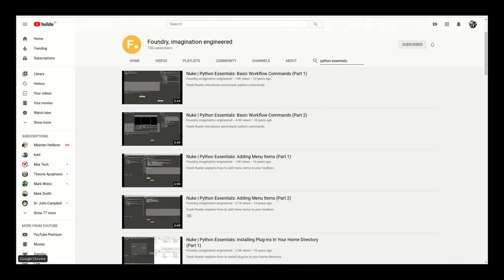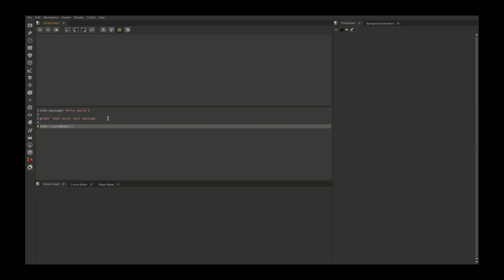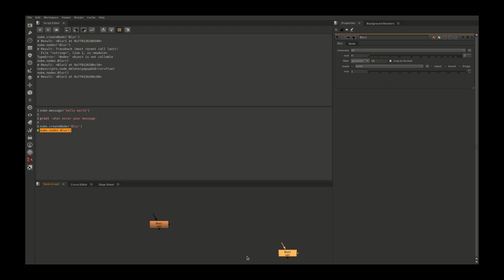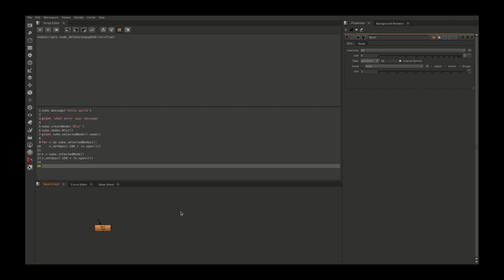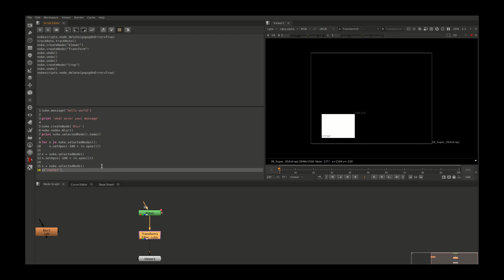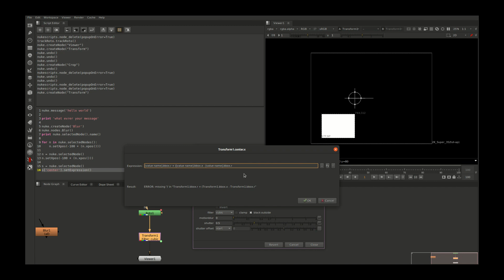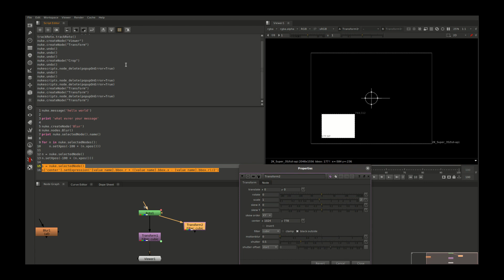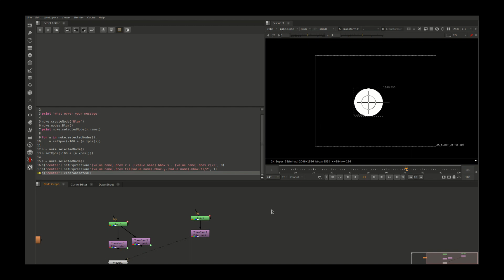python scripting for foundry Nuke ; lesson - 01. Simple scripts.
Let's learn python scripting for foundry Nuke together. I'm sharing some codes with you guys i have worked on. Will talk about the python scripting inside nuke to help a compositor in his day to day life. Start coding.

Codes used in this video:
nuke.message('hello world')

print 'what evrer your message'

nuke.createNode('Blur')
nuke.nodes.Blur()
print nuke.selectedNode().name()

for n in nuke.selectedNodes():
    n.setXpos(-100 + (n.xpos()))

n = nuke.selectedNode()
n.setXpos(-100 + (n.xpos()))

s = nuke.selectedNode()
s['center'].setExpression('[value name].bbox.r + ([value name].bbox.x - [value name].bbox.r)/2', 0)
s['center'].setExpression('[value name].bbox.t+([value name].bbox.y-[value name].bbox.t)/2', 1)
s['center'].clearAnimated()